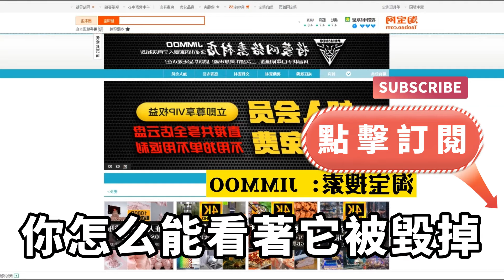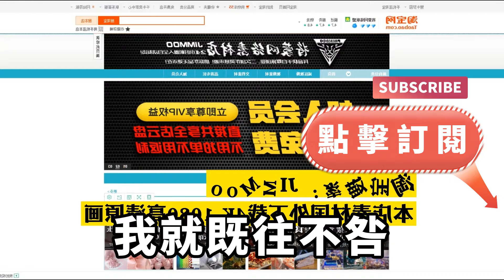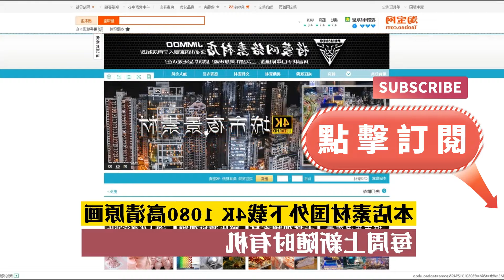妻子為和初戀尋刺激，端來加料的牛奶讓我昏睡，將我們婚禮變成他們的洞房，這一次我徹底心死選擇退出，也給她留下了一份大禮【淺談夕陽下】圍爐夜話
茶坊#情滿夕陽#深夜淺讀
下面是觀眾常看的視頻，歡迎點擊觀看